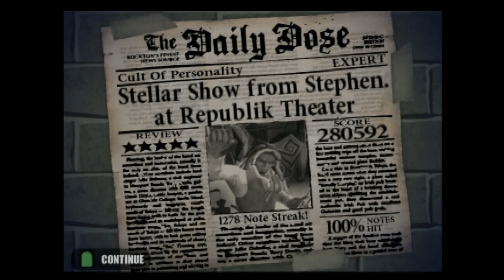GH1: Cult Of Personality FC!!!!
Very happy with this one :D was pretty nervous after the solo. I fucked up the audio in audacity and had to play without sound but the chart is the same and just added the guitar audio in vegas. I REALLY need a new method for making GH1 customs because Im still using anvil studio and GHEX. really need to figure out an onyx workflow for better imports and less chart fuck ups and also faster ISOs. If anyone knows of how to import GH1 customs more efficiently pls lmk